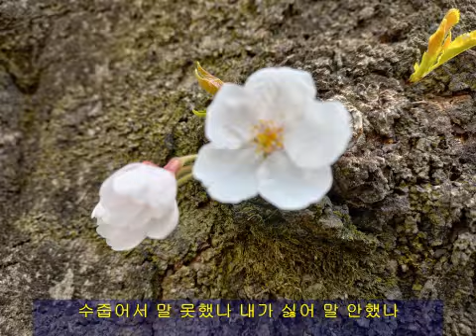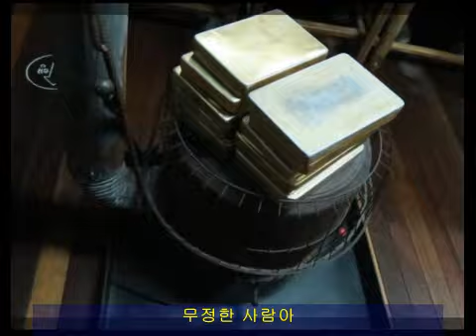나의 옛날 이야기/조덕배/아이유 ver,/앨토 색소폰 커버